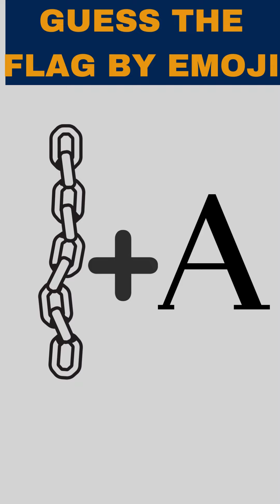GUESS THE FLAG BY EMOJI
You have to guess a COUNTRY  based on the emojis shown within 10seconds!

happy!